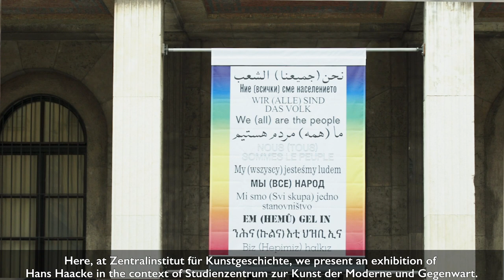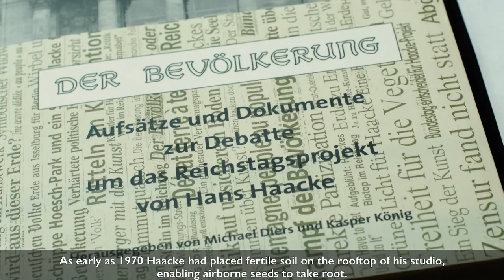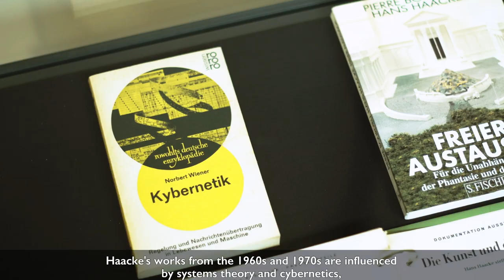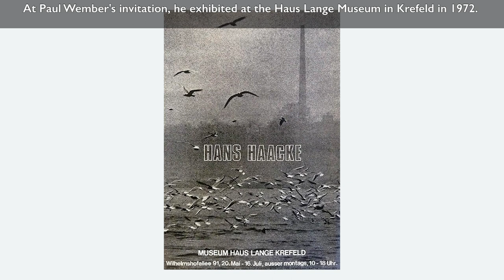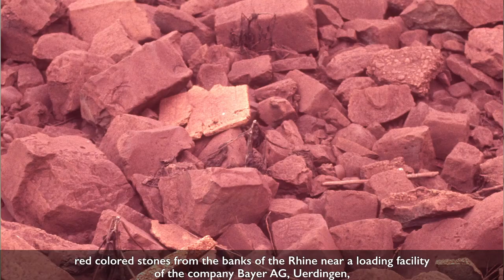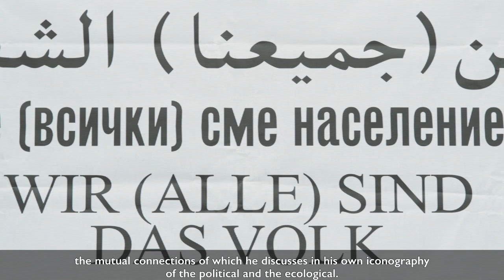Ausstellung "Hans Haacke", Zentralinstitut für Kunstgeschichte (12.12.2019 bis 7.2.2020)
Ein Film zur Ausstellung „Hans Haacke“, die vom 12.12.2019 bis 7.2.2020 im Zentralinstitut für Kunstgeschichte, München, zu sehen war.
Der Künstler Hans Haacke (*1936 in Köln, lebt und arbeitet in New York) ist international bekannt für seine institutionskritischen Arbeiten, in denen er sozialpolitische Verflechtungen des Kunst(markt)systems aufdeckt und als kritischer Verfechter einer Kunst der „Aufklärung“ gesetzeswidrige, missliche und bedrohliche Realitäten thematisiert.
Dr. Ursula Ströbele (Studienzentrum zur Kunst der Moderne und Gegenwart am Zentralinstitut für Kunstgeschichte) erinnert in diesem Film an das weniger bekannte Frühwerk des Künstlers Hans Haacke. Die Arbeiten aus dieser Zeit thematisieren die Grenzen eines Werks in Bezug auf seine Umwelt und hinterfragen die Trennung zwischen Kultur und Natur – signifikant für die zeitgenössische Kunstpraxis.

A film about the exhibition "Hans Haacke", which was shown from 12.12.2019 to 7.2.2020 at the Zentralinstitut für Kunstgeschichte, Munich.
The artist Hans Haacke (*1936 in Cologne, lives and works in New York) is internationally known for his institution-critical works, in which he exposes socio-political entanglements of the art (market) system and, as a critical advocate of an art of "enlightenment", addresses illegal, awkward and threatening realities.
In this film, Dr. Ursula Ströbele (Studienzentrum zur Kunst der Moderne und Gegenwart at the Zentralinstitut für Kunstgeschichte) recalls the lesser known early work of the artist Hans Haacke. The works from this period address the boundaries of a work in relation to its environment and question the separation between culture and nature - significant for contemporary art practice.